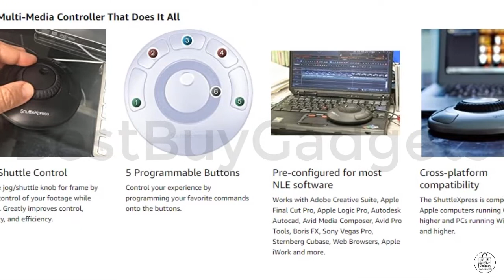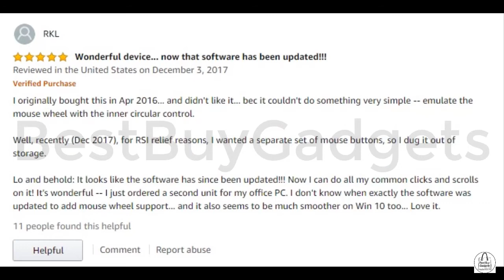Contour ShuttleXpress Programmable Fast Editing Input Device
The Shuttle Xpress has five (5) programmable buttons
The Shuttle device software allows you to manage a specific configuration of your Shuttle device for every application you have on your computer
The software will automatically select the appropriate configuration according to the current active application
Jog & Shuttle can also be used for scrolling, volume control, sequencing & more!
The Contour Shuttle Xpress have been designed to enhance the productivity of multimedia content creators, but they also increase productivity in many other types of applications, including: Graphics and photo editing, Word processing, Spreadsheet manipulation, Internet operations, Medical imaging, Any application that uses key commands. The Xpress consist of two (2) components: the ergonomically designed device itself and the software that allows you to manage it

Powerful control in a compact package
The ShuttleXpress can be used for a number of applications ranging from photo editing and medical imaging to word processing and data entry. With built in compatibility with most of today’s popular multi-media applications, efficiency becomes ergonomic.

Jog/Shuttle Control
Use the jog/shuttle knob for frame by frame control of your footage while editing. Greatly improves control, accuracy, and efficiency.

5 Programmable Buttons
Control your experience by programming your favorite commands onto the buttons.

Pre-configured for most NLE software

Cross-platform compatibility
The ShuttleXpress is compatible with Apple computers running OS 8.6 and higher and PCs running Windows 98 and higher.

Improve Your Productivity
Designed for the frequent traveler, this compact and light design easily slips into a bag.
However, it is perfectly designed to ergonomically fit in one hand.

The Jog Wheel saves time on navigation
Scroll through photos, spreadsheets, and even through video clips with the highly responsive center wheel.

Completely customizable
Use the downloadable software for complete control over the functions of the programmable buttons, and even of the two central wheels.

Peace Out!